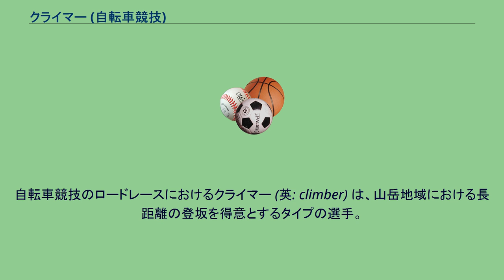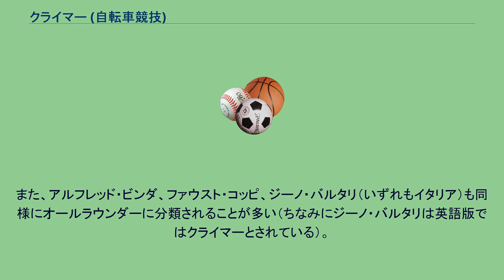クライマー (自転車競技)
自転車競技のロードレースにおけるクライマー (英: climber) は、山岳地域における長距離の登坂を得意とするタイプの選手。
グランパー、グランペール(仏: Grimpeur)などとも呼ばれる。
このタイプには、一般的には小柄で細身の選手が多い。
体重の軽さを活かし、重力に逆らいつつ走らなくてはいけない上り坂で活躍する。
プロ選手ともなるとその登坂能力は桁外れであり、普通の人間なら押して上ってしまうような激坂でさえ、ロードレーサーでスイスイと上っていく。
その反面、パワーの絶対量では劣るため、空気抵抗に逆らって長時間平地を高速で走り続けたり、平坦なコースのゴール前で競り合うことは苦手とする。
ステージレースでは、平坦ステージやタイムトライアルでは活躍する機会がないが、身の軽さを活かして、山岳ステージで活躍する。
アシストとしては、主に山岳ステージの上りで、一定ペースで集団を牽引することでレースにリズムを作り出し、総合優勝を狙うエース選手を引き上げたり、他チームの有力選手に揺さぶりをかけるという重要な役目を務める（例：2006年ブエルタ・ア・エスパーニャにおけるアスタナ・チームのアンドレイ・カシェチキン、2007年ジロ・デ・イタリアにおけるサウニエルデュバルのレオナルド・ピエポリなど）。
グランツールでもエースとなるような有力クライマーは山岳賞を狙うほか、複数の厳しい上りが設定された山岳ステージでは選手の登坂力が如実に反映され、大きなタイム差がつくことが多いため、そこで勝負を仕掛けて他の選手達を大きく引き離し、タイムトライアルでの不利をカバーすることで総合優勝も獲得しにいく（ツール・ド・フランスなら1998年のマルコ・パンターニや2008年のカルロス・サストレが、ジロ・デ・イタリアなら2001年と2003年のジルベルト・シモーニ、あるいは2004年のダミアーノ・クネゴがその成功例）。
世界選手権やクラシックレースをはじめとしたワンデイレースは、ステージレースに比べて高速でレースが推移し、かつ総距離に占める坂の割合が低いレースが多いため、パワーに劣るクライマーが活躍できる場面は少ないが、多数の長い上り坂が設定されたジロ・ディ・ロンバルディアやヒルクライムレースではエースとして活躍する。
なお、ランス・アームストロング（アメリカ）、アルベルト・コンタドール（スペイン）、クリス・フルーム（イギリス）といった選手も傑出した登坂力を持ち、かつ山岳ステージでの優勝も多く経験しているが、彼らはタイムトライアルでも顕著な実績を挙げており、クライマーではなくオールラウンダーに分類されることが多い。
また、アルフレッド・ビンダ、ファウスト・コッピ、ジーノ・バルタリ（いずれもイタリア）も同様にオールラウンダーに分類されることが多い（ちなみにジーノ・バルタリは英語版ではクライマーとされている）。